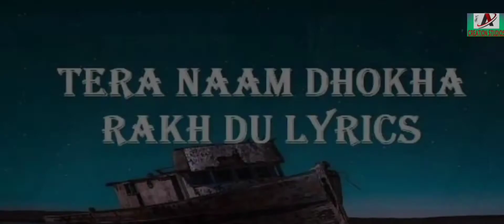Tera Naam Dhokha Rakh Du Song Teaser || Akshay Kumar,upur Sanon,Ammy Virk || Arijit Singh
Tera Naam Dhokha Rakh Du Lyrics Song Credits:

Song Title:Dhokha
Singer:Arijit Singh
Lyrics:Manan Bhardwaj
Movie:Dhokha
Music Label:T-Series

Filhaal 2 song details:

Song:Filhaal 2Singer:B PraakLyrics:JaaniMusic:B PraakCast:Akshay Kumar,
Nupur Sanon,
Ammy Virk